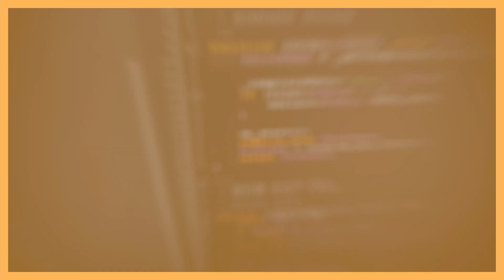Und das ALLES soll ein JUNIOR Developer können?Deshalb ist es schwierig eine Junior stelle zu finden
Ich suche einen Kollegen! Einfach hier bewerben

Es ist nicht immer leicht eine Stelle als Junior Developer in einem Unternehmen zu finden, in diesem Video erkläre ich die Gründe und die Lösungen dazu.

🌐 Sonstiges
Weitere Themenvorschläge und/oder Kooperationen in die Kommentare.